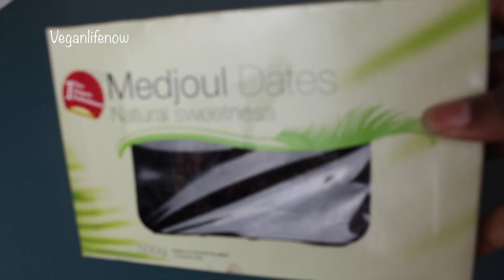RECIPE: COCONUT BALLS WITHOUT A FOOD PROCESSOR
Hello guys here is a quick video showing you how i make my favourite snack without using a food processor. The reason why is because I don't have one, I need to invest in one.

Ingredients:

Medjoul Dates
2 tbsCacao Powder
1/2 cup Coconut Flakes

T W I T T E R: veganlifenow

I N S T A G R A M: veganlifenow